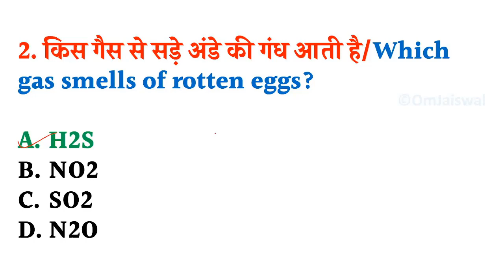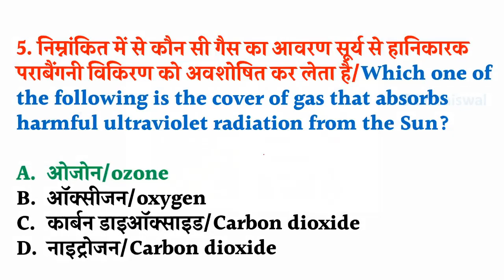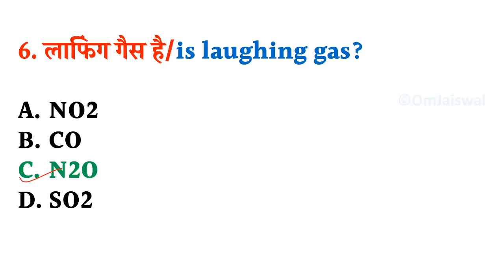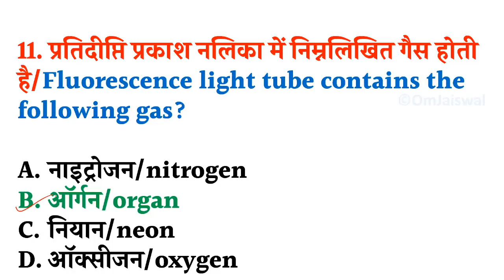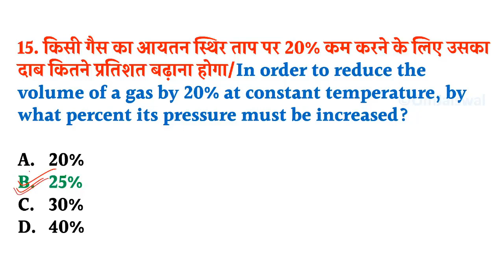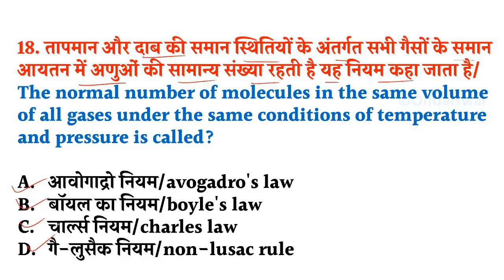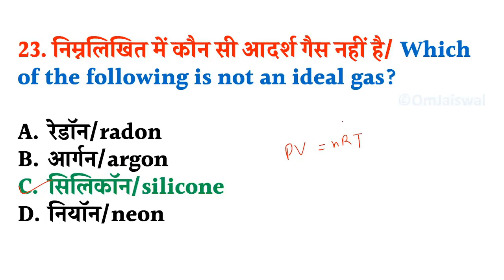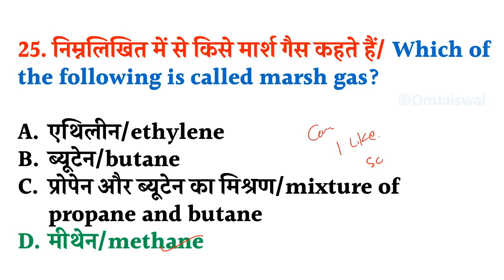रसायन विज्ञान 1000 प्रश्न | भाग-5 | Chemistry 1000 Questions Part-5 | Group D 2022 | Group D 23 Feb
➖➖➖➖➖  👇 eBook Section 👇  ➖➖➖➖➖

NTPC
NTPC exam
Group D exam
RRB NTPC